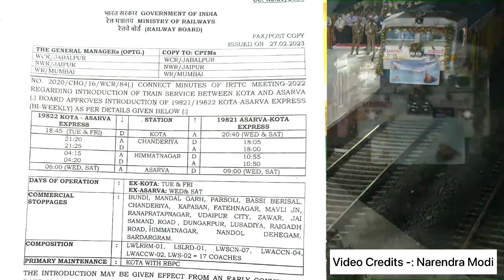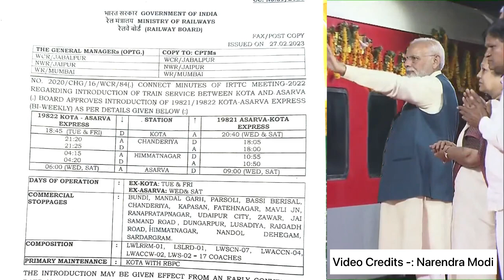Kota - Asarva New Train 😍 ( Time Table & Stoppages ) सारी जानकारी एक वीडियो में .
Kota - Aserva New Train 😍 ( Time Table & Stoppages ) सारी जानकारी एक वीडियो में .